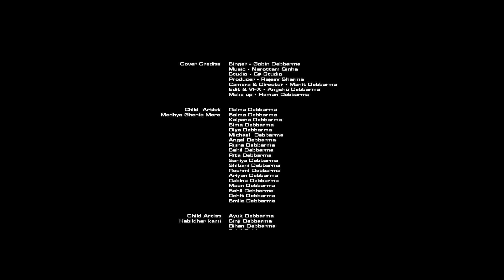Dil Diya Hai Jaan Bhi Denge || Cover By Gobin || Patriotic Song 2020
I'm passionate about Music. I would love to dedicate my life to music.
Clips Editing Courtesy : Herron Wask / Black Panther

Presenting an all time hit song "Dil Diya Hai Jaan Bhi Denge" from the movie of "Karma", beautifully sung by Mohammad Aziz and Kavita Krishnamurti.
Cover Credits:
Singer - Gobin Debbarma
Studio - C# Studio
Producer - Rajeev Sharma
Camera & Director - Manit Debbarma
Edit & VFX - Angshu Debbarma
Make up - Heman Debbarma
Original Credits :-
Album : Aye Watan Tere Liye
Movie : Karma
Singer :  Mohammad Aziz, Kavita Krishnamurti
Lyrics : Anand Bakshi
Music Label : Saregama India Ltd
The Indian Armed Forces are the federal military forces of the Union of Republic of India. It consists of four professional uniformed services: the Indian Army, Indian Navy, Indian Air Force and Indian Coast Guard. Additionally, the Indian Armed Forces are supported by two paramilitary organisations[13] (Assam Rifles and Special Frontier Force) and various inter-service institutions such as the Strategic Forces Command. The President of India is the Supreme Commander of the Indian Armed Forces. The Indian Armed Forces are under the management of the Ministry of Defence (MoD), which is led by the Union Cabinet Minister of Defence. With strength of over 1.3 million active personnel, it is world's 3rd largest military force and has the world's largest volunteer army.

Copyright Information:

I made this video with the intention to help others in a motivational/inspirational form. The clips I have used I do not own in most cases. My understanding is that it is in correlation to Fair Right Use, however given that it is open to interpretation, if any owners of the content clips would like me to remove the video I have no problem and will do as fast as possible.

NOTICE:
All Rights of this song is owned by Gobin_Debbarma, MDF Manit Debbarma Films, Shadow Filmworks downloading and uploading on any other YouTube channel except this channel(Gobin_Debbarma) is Strictly Prohibited and legal action will be initiated if found guilty against those users.